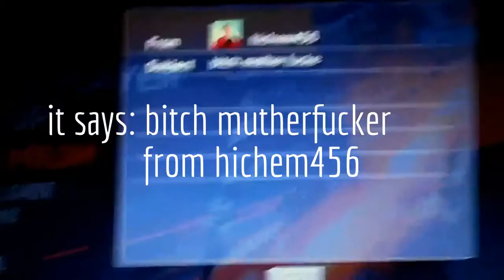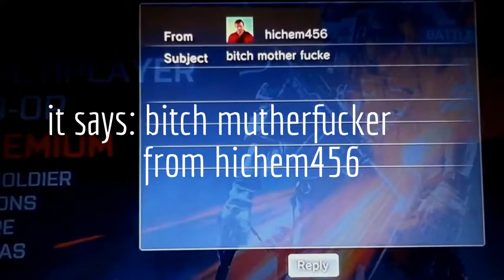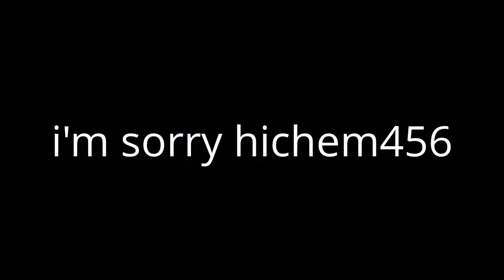Bf3-heescrazzie-I'm Sorry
i had to make a video,  i've NEVER gotten hatemail till this 100ranker got his pannies in wad because I,  WELL the first half i just shot his shit down!   everytime